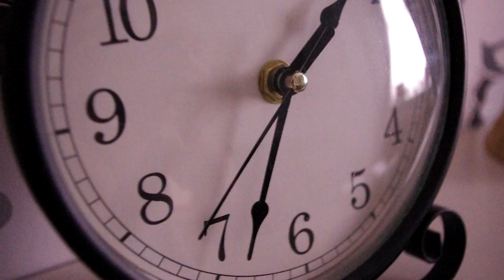Time//.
Time, a short film about how boring things are when you're ill with nothing to do!